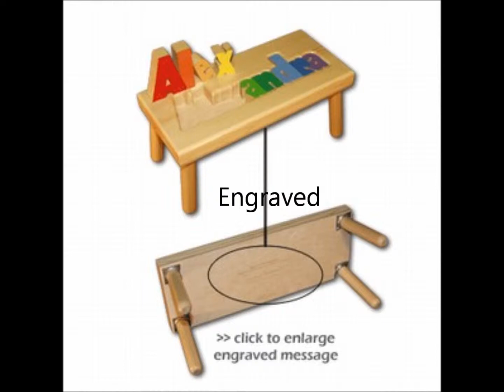Baby Gift Web Site Posh Squeaks Issues Article- 5 Great Features Finding Baby Gifts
baby gifts, new born gifts, unique, Personalized